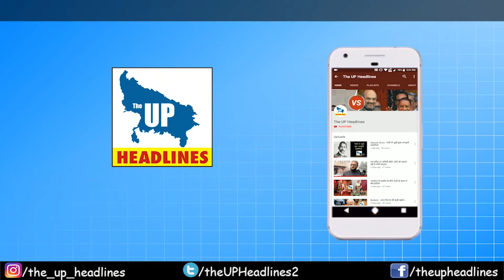लखनऊ डीएम का कंटेनमेंट जोन में निरीक्षण